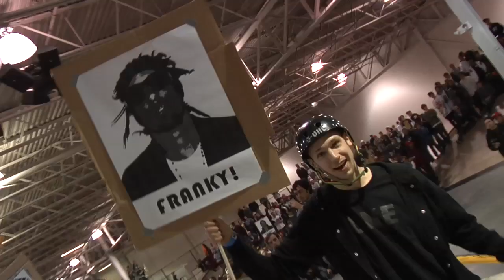BCSD 2009 The West Coast's Edit.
Bitter Cold Showdown 2009 "The West Coasts Edit" filmed by Vinny Minton & Matty Watky and edited by Vinny Minton for Aggressivemall and The Conference, featuring skating from Montre Livingston, Brian Aragon, Chris Haffey, Brian Shima Mathias Silhan, Brandon Smith,Victor Arias, Alex Broskow, Jeff Dalnas, Billy O'Neill, Jon Morciglio, Kyle Nolte, Demetrious George, Julian Bah, Jon Jon Bolino, Wake Shepman, Chaz Sands, Matt Luda, Franco Cammayo and many more.